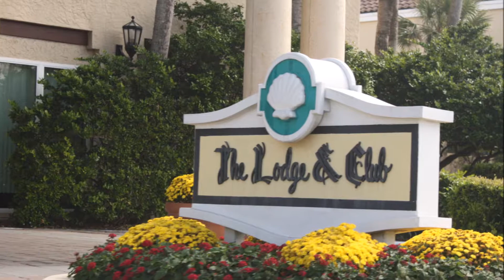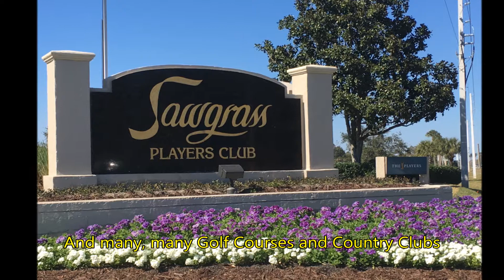River Marsh Homes of Ponte Vedra Beach Video Tour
River Marsh is a very special gated community located on the Guana Lake. Behind the gate you will find 30 homes built between 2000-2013 and ranging in size from 3,137sf to 5,270sf.

See a video tour of the neighborhood, streets, amenities and homes for sale in River Marsh

This prized location is in walking distance to Mickler's Landing and the ocean plus you are in the popular Ponte Vedra Beach St Johns County School District.

The community includes an island park in the middle of the lake and a kayak launch.

Please give us a call if you have questions about River Marsh or another Ponte Vedra Beach Community.